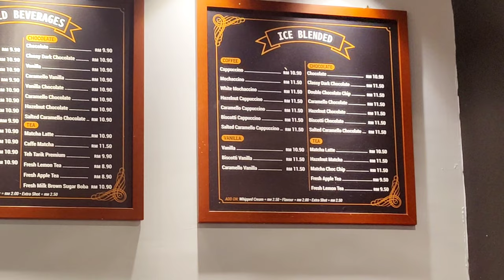Hazelnut Latte &Cafe mocha @ Richiamo Coffee | BARISTA| PENANG FOODIE |MALAYSIA |GURNEY PLAZA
JUST A SMALL GLANCE OF OUR VISITS TO RICHIAMO COFFEE CENTRAL @ GURNEY PLAZA.

LOCATION DETAILS;